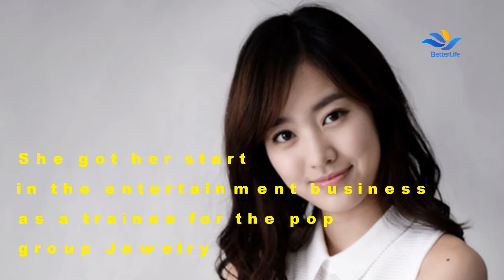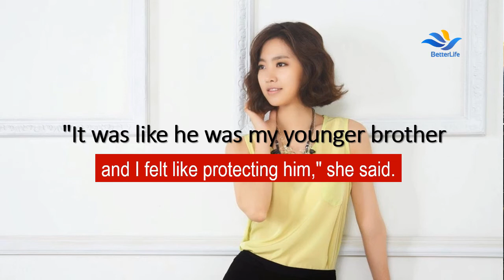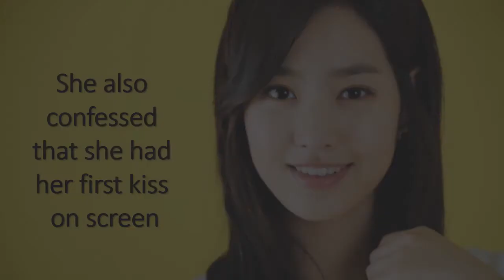TOP 25 Fun Facts about Jin Se Yeon You May Not Know